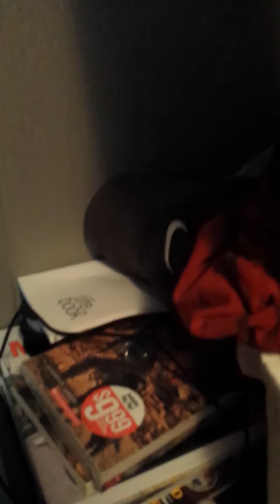Blow dart fun